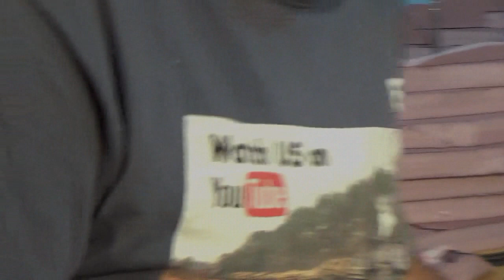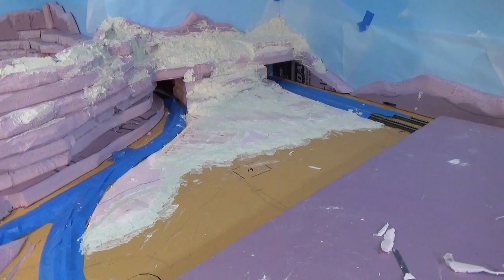E13 Makin' Mountains with DIY Sculpt-a-Mold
Roland, Ed and DIY Sculpt-a-mold 🤣

MUSIC

- mixkit-pop-12-705
- mixkit-daredevil-80
- mixkit-at-the-chicken-ranch-1130

LINKS